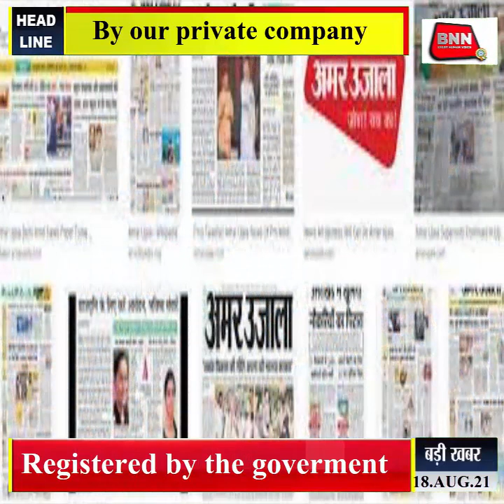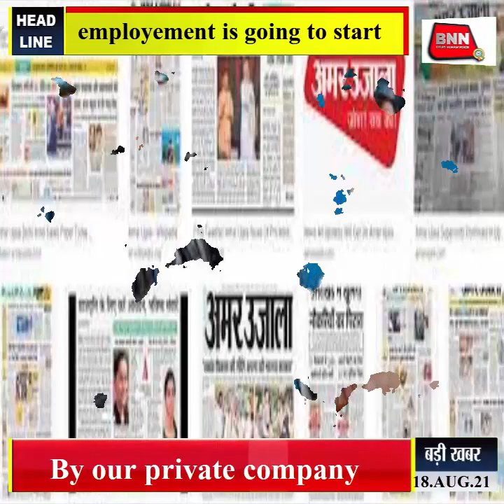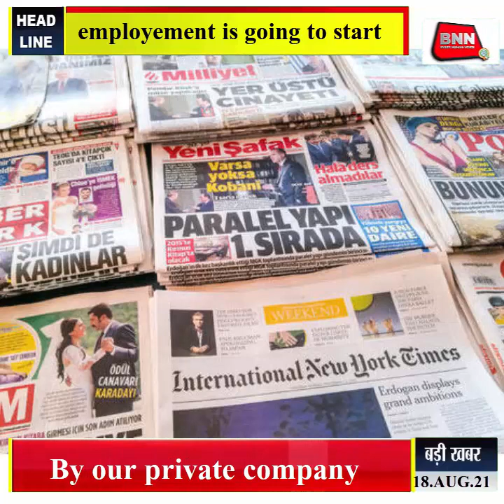BNN MEDIA HOUSE